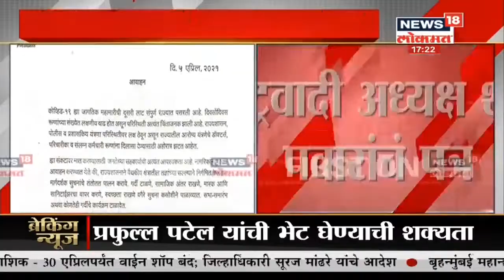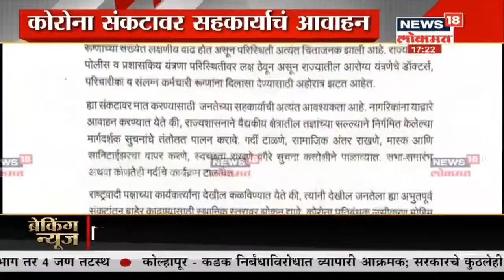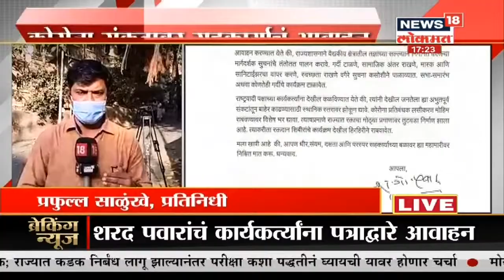NCP अध्यक्षांचे जाहीर पत्र! कोरोना संकटात सहकार्याचं आवाहन, देशमुखांच्या राजीनाम्यावर मौन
राष्ट्रवादीच्या अध्यक्षांनी राष्टवडी कार्यकर्त्यांना तसेच जनतेला उद्देशून एक पत्र लिहिले आहे. शरद पवारांनी कोरोना संकटाबाबत पत्रातून त्रिसूत्रीचे पालन करण्याचे आवाहन केले आहे, मात्र अनिल देशमुख यांच्या राजीनाम्याबद्दल काहीच उल्लेख नाही आहे.